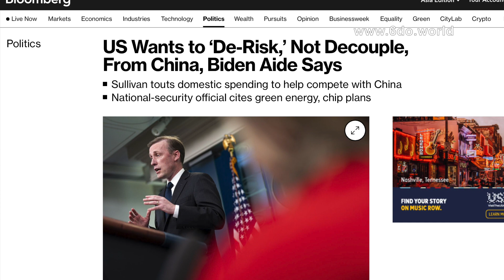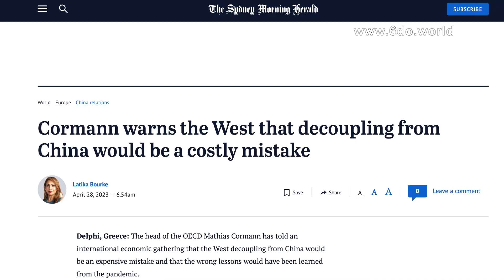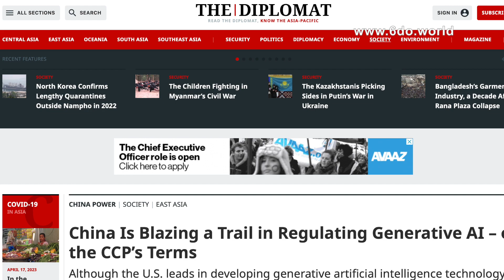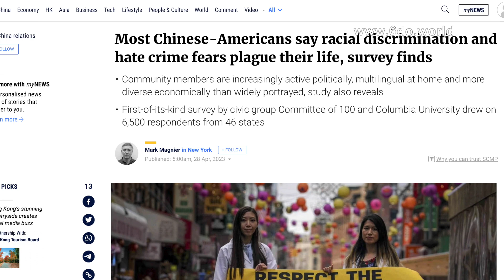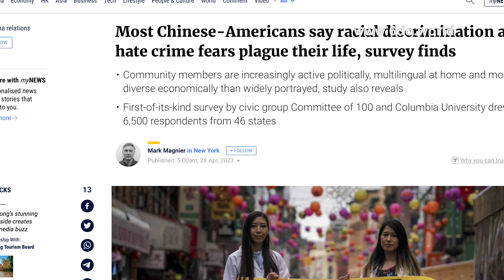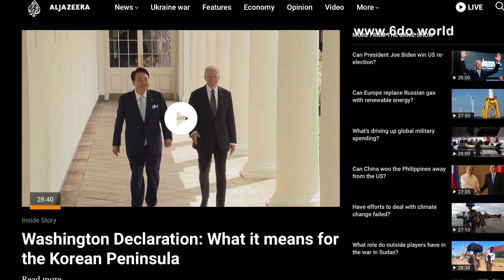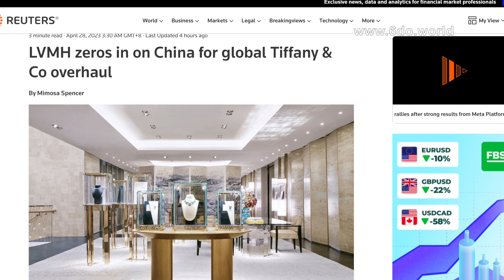拜登助手說，美國希望與中國「去風險」，而不是脫鉤; 科爾曼警告西方，與中國脫鉤將是一個代價高昂的錯誤; 中國正在按照中共的條件在監管生成性人工智慧方面開闢道路 I 中國簡報（20230428）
六度世界store front 链接：

1. 拜登助手說，美國希望與中國「去風險」，而不是脫鉤
2. 科爾曼警告西方，與中國脫鉤將是一個代價高昂的錯誤
3. 中國正在按照中共的條件在監管生成性人工智慧方面開闢道路
4. 壓力下，人民幣面臨季節性疲軟期
5. 中國的五一旅遊有望達到疫情前的最高水準
6. 華裔美國人在調查中引用歧視和仇恨犯罪恐懼
7. 中國重建澳大利亞關係
8. 華盛頓宣言：這對朝鮮半島意味著什麼
9. 印度指責中國違反邊界協定
10. LVMH聚焦中國進行全球蒂芙尼大修